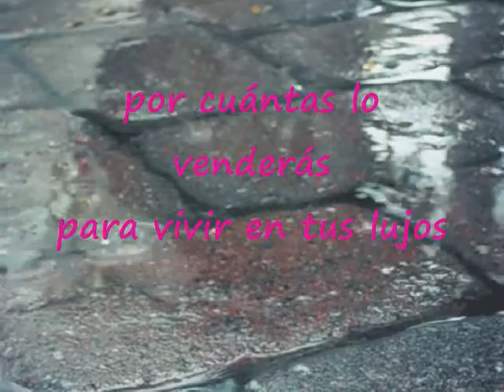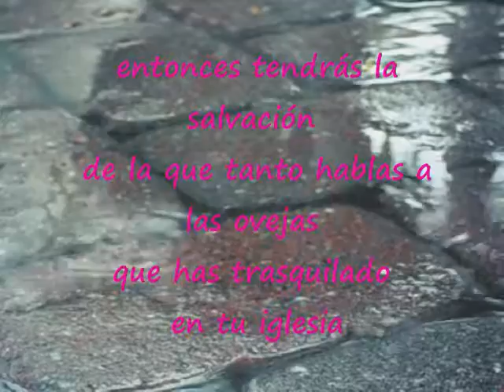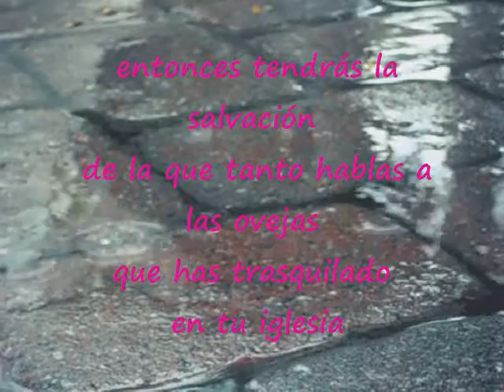Por Una Monedas Fue Vendido El Señor Jesús